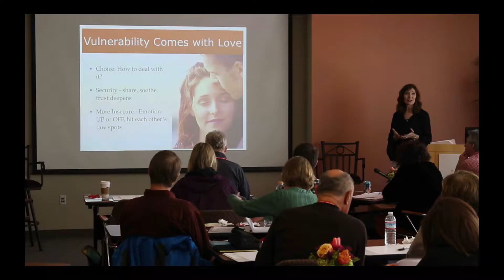Hold Me Tight Couple Workshop | Vulnerability Comes With Love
Understanding how we develop love and trust. Part of the Hold Me Tight® Marriage/Couples Workshop by Dr. Sue Johnson, facilitated by Dr. Rebecca Jorgensen.